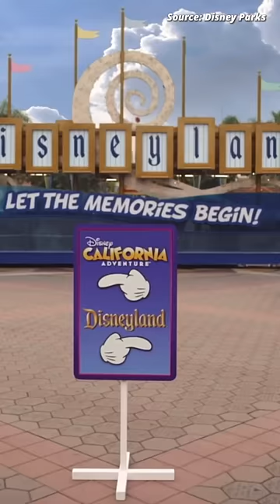Propuesta de matrimonio en Splash Mountain perfectamente capturada en cámara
¡Si te ha gustado, los vídeos de larga duración llegarán muy pronto!

Video credits